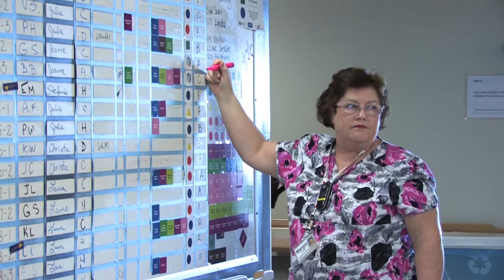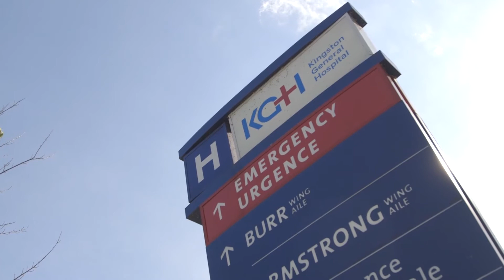Queen's CCFP-EM 2017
Queen's University offers one of Canada's oldest and largest residency programs in Family Medicine - Emergency Medicine.  This nationally-recognized program further develops skills in ultrasound, research, resuscitation, and simulation.  More information is available at familymedicine.queensu.ca/education.